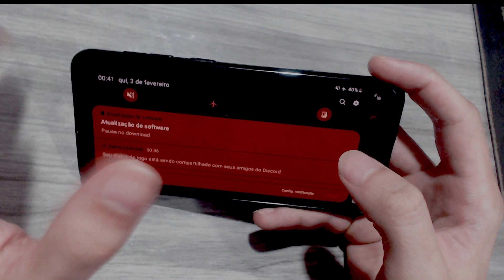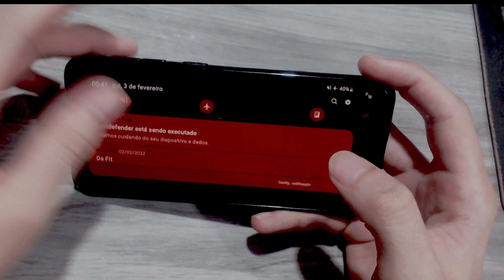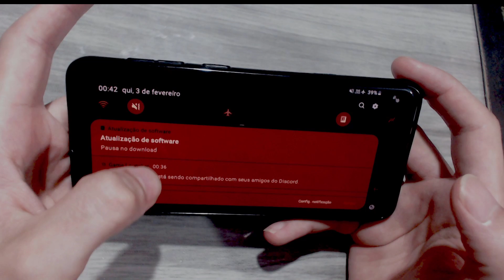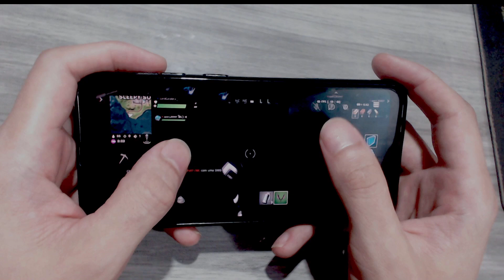Ative isso no GeForce Now e xCloud e melhore a qualidade (chega de latência alta e travadas)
No começo eu estava cético, mas realmente se ativar isso no GeForce Now Android acaba com o aviso de latência alta e para com as travadas chatas que acontece as vezes.